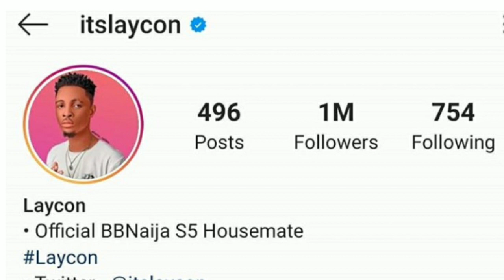BBNaija 2020 Ozo rej@cted by nengi in the party hall|Nengi is ann@ying